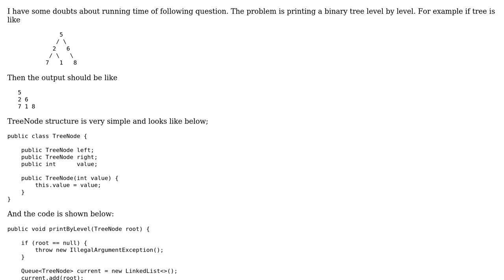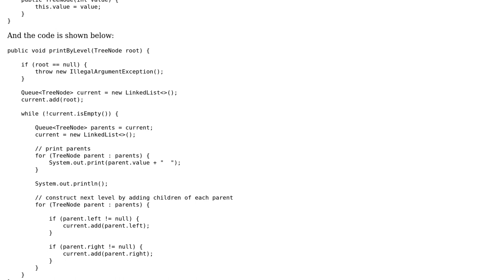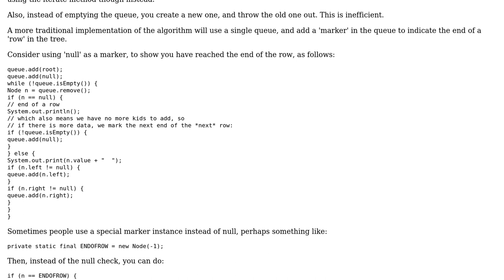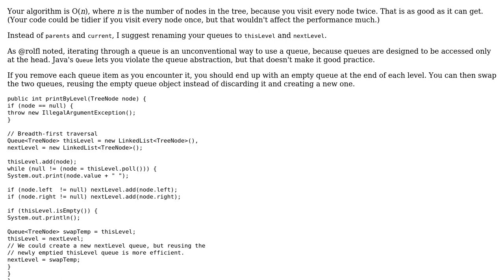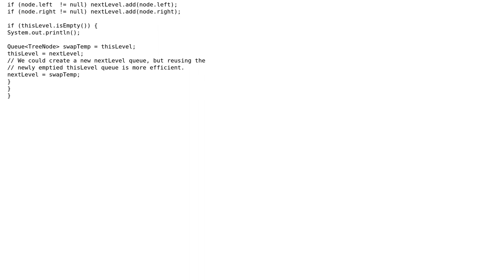Code Review: Run time complexity of printing a binary tree level by level (2 Solutions!!)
Code Review: Run time complexity of printing a binary tree level by level

With thanks & praise to God, and with thanks to the many people who have made this project possible! | Content (except music & images) licensed under CC BY-SA | Music | Images & others | With thanks to user rolfl user quartaela user 200_success and the Stack Exchange Network Trademarks are property of their respective owners. You are responsible for your own actions.